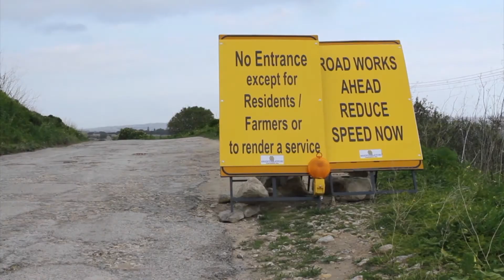L-UE twassal għal titjib f'diversi oqsma tal-lokalitajiet tagħna